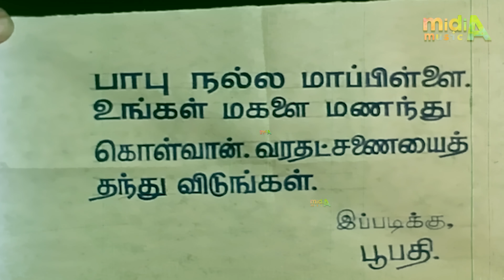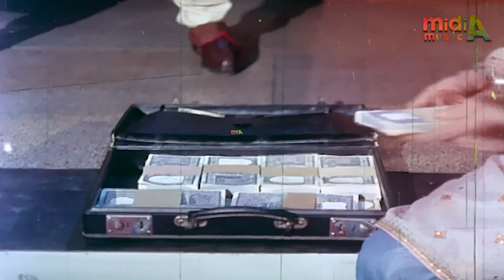ஆடலுடன் பாடலை கேட்டு - Aadaludan paadalai Song |4K VIDEO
Singers : T.M. Soundararajan and P.Susheela

Female : Aadaludan paadalai
Ketu rasipathilae thaan
Sugam sugam sugam

Female : Ss ha ss ha ss ha
Ss ha ss ha ss ha hoi

Female : Aadaludan paadalai
Ketu rasipathilae thaan
Sugam sugam sugam

Male : Aasai tharum
Paarvayil ellam aayiram
Ennam varum varum varum

Male : Ss ha ss ha ss ha

Male : Aasai tharum
Paarvayil ellam aayiram

Male & Female : Aadaludan paadalai
Ketu rasipathilae thaan
Sugam sugam sugam

Male & Female : Aasai tharum
Paarvayil ellam aayiram

Male : { Kannarugil penmai
Kudi yera kaiarugil ilamai
Thadumaara thennailaneerin
Pathamaaga ondru naan
Tharava idhamaaga …… hoi } (2)

Female : { Senganiyil thalaivan
Pasiaara thindra idam thenil
Suvai oora pangu pera
Varava thunaiaaga ………. } (2)

Female : Mana oonjalin
Meethu poo mazhai thoovida
Uriyavan neethaanae

Ketu rasipathilae thaan
Sugam sugam sugam

Male : { Kal irukum
Malarae valainthaadu
Kalaipaara madiyil idam podu

Male : Ullirukum ninaivil
Uravaadu ulagaiyae maranthu
Vilaiyaadu ….. hoi } (2)

Female : { Vimmivarum
Azhagil nadai podu
Vanthirukum manathai
Edai podu vendiyathai
Peralaam thunivodu …….. } (2)

Female : Un paathaiyilae
Naan oorvalam varuven
Puthumaiyai nee paadu

Female : Aadaludan paadalai
Ketu rasipathilae thaan
Sugam sugam sugam

Male : Aasai tharum
Paarvayil ellam aayiram

Ketu rasipathilae thaan
Sugam sugam sugam

பாடகி : பி.சுஷீலா

பாடகர் : டி.எம். சௌந்தரராஜன்

இசையமைப்பாளர் : எம்.எஸ். விஸ்வநாதன்

பெண் : ஆடலுடன்
பாடலை கேட்டு
ரசிப்பதிலே தான்
சுகம் சுகம் சுகம்

பெண் : ஸ்ஹா ஸ்ஹா
ஸ்ஹா ஸ்ஹா ஸ்ஹா
ஸ்ஹா ஹோய்

பெண் : ஆடலுடன்
பாடலை கேட்டு
ரசிப்பதிலே தான்
சுகம் சுகம் சுகம்

ஆண் : ஆசை தரும்
பார்வையிலெல்லாம்
ஆயிரம் எண்ணம் வரும்
வரும் வரும்

ஆண் : ஸ்ஹா ஸ்ஹா
ஸ்ஹா ஸ்ஹா ஸ்ஹா
ஸ்ஹா ஹோய்

ஆண் : ஆசை தரும்
பார்வையிலெல்லாம்
ஆயிரம் எண்ணம் வரும்
வரும் வரும்

ஆண் & பெண் : ஆடலுடன்
பாடலை கேட்டு
ரசிப்பதிலே தான்
சுகம் சுகம் சுகம்

ஆண் & பெண் : ஆசை தரும்
பார்வையிலெல்லாம்
ஆயிரம் எண்ணம் வரும்
வரும் வரும்

ஆண் : { கண்ணருகில்
பெண்மை குடியேற
கையருகில் இளமை
தடுமாற தென்னை
இளநீரின் பதமாக
ஒன்று நான் தரவா
இதமாக…. ஹோய் } (2)

பெண் : { செங்கனியில்
தலைவன் பசியாற
தின்ற இடம் தேனில்
சுவையூற பங்கு பெற
வரவா துணையாக…. } (2)

பெண் : மன ஊஞ்சலின்
மீது பூமழை தூவிட
உரியவன் நீதானே

ஆண் & பெண் : ஆடலுடன்
பாடலை கேட்டு
ரசிப்பதிலே தான்
சுகம் சுகம் சுகம்

பார்வையிலெல்லாம்
ஆயிரம் எண்ணம் வரும்
வரும் வரும்

ஆண் : { கள்ளிருக்கும்
மலரே வளைந்தாடு
களைப்பாற மடியில்
இடம்போடு

ஆண் : உள்ளிருக்கும்
நினைவில் உறவாடு
உலகையே மறந்து
விளையாடு….. ஹோய் } (2)

பெண் : { விம்மி வரும்
அழகில் நடைபோடு
வந்திருக்கும் மனதை
எடைபோடு வேண்டியதை
பெறலாம் துணிவோடு…. } (2)

பெண் : உன்பாதையிலே
நான் ஊர்வலம் வருவேன்
புதுமையை நீ பாடு

பெண் : ஆடலுடன்
பாடலை கேட்டு
ரசிப்பதிலே தான்
சுகம் சுகம் சுகம்

பெண் : ஸ்ஹா ஸ்ஹா
ஸ்ஹா ஸ்ஹா ஸ்ஹா
ஸ்ஹா ஹோய்

ஆண் : ஆசை தரும்
பார்வையிலெல்லாம்
ஆயிரம் எண்ணம் வரும்
வரும் வரும்

ஆண் : ஸ்ஹா ஸ்ஹா
ஸ்ஹா ஸ்ஹா ஸ்ஹா
ஸ்ஹா ஹோய்

ஆண் & பெண் : ஆடலுடன்
பாடலை கேட்டு
ரசிப்பதிலே தான்
சுகம் சுகம் சுகம்

பார்வையிலெல்லாம்
ஆயிரம் எண்ணம் வரும்
வரும் வரும்